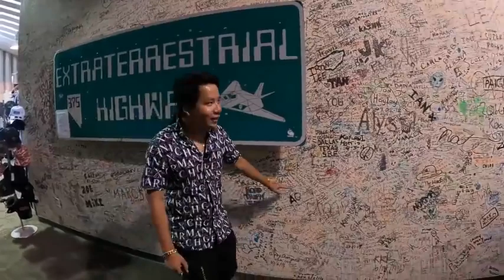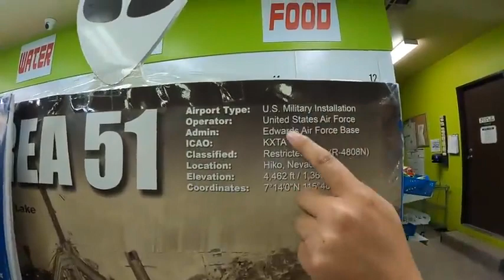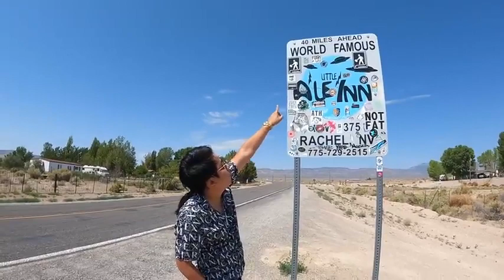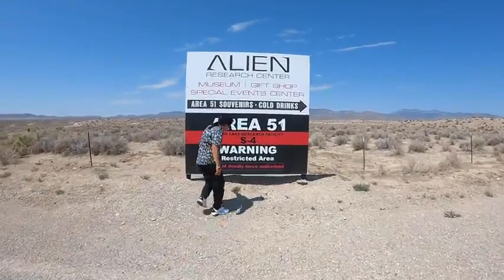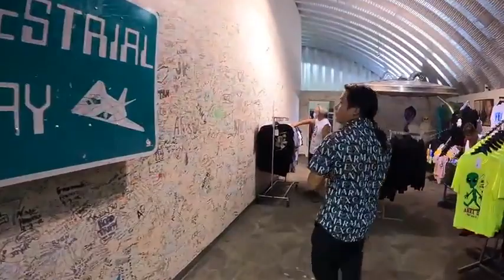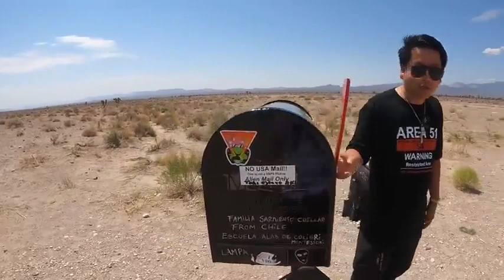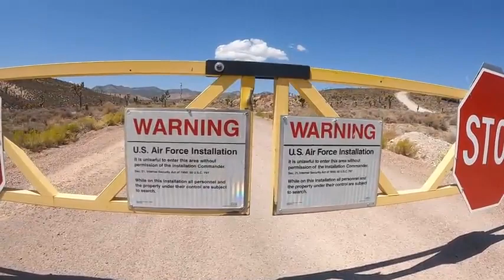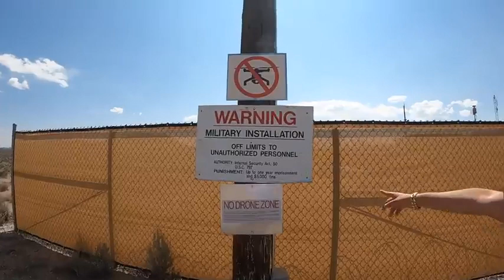Nơi Tuyệt Mật Nhất Thế Giới Khoa Pug Đột Nhập Vùng Cấm 51 Người Ngoài Hành Tinh Do CIA Mỹ Cất Giấu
- Hi các bạn, chiều theo yêu cầu của nhiều bạn hôm nay mình sẽ đột nhập vào vùng cấm 51 - nơi tuyệt mật nhất trên thế giới do Không Lực Hoa Kì và Cục Tình Báo Liên Bang Mỹ CIA nắm giữ!
- Lúc mình đưa ra quyết định đi review khu vực này thì Ku Minh toát mồ hôi hột do đây là khu vực do quân đội Mỹ - quân đội hùng mạnh nhất thế giới canh giữ =))
- Sau vài ngày đắn đo thì 2 đứa quyết định làm chuyến xem sao, dù gì cũng chạm trán Police Mỹ, Hải quan Canada rồi, giờ đối đầu Army Hoa Kì và CIA xem thử 2 tổ chức này có khét tiếng như trên phim Hollywood không :D
- Area 51, nơi được biết đến là nơi tuyệt mật nhất trên thế giới, nằm lọt thỏm trong sa mạc rộng lớn thuộc tiểu bang Nevada, có thể nói ngay cả con ruồi cũng không lọt vào được, nó được xóa sạch khỏi mọi loại bản đồ trên thế giới, hay nói đúng hơn là nó chưa bao giờ xuất hiện trên bất kì bản đồ nào! ngay cả Google Map cũng ko có bất kỳ thông tin gì về con đường dẫn vào khu vực này!
- Từ năm 1955 sau khi tổng thống Mỹ Hoover lập ra khu vực 51 này thì người ta cho rằng nơi đây là chỗ nghiên cứu xác người ngoài hành tinh và vật thể bay không xác định UFO bị rơi năm 1948!
- Chính vì thế nó được bảo vệ vô cùng nghiêm ngặt trên diện tích trải rộng 1000km2 và trải dài theo hình tròn hơn 650km - bằng quãng đường từ Sài Gòn vào đến Quy Nhơn!
- Chính phủ Mỹ càng che dấu thì nơi này lại càng thu hút trí tò mò của nhiều người hơn, hàng năm hàng tháng hàng ngày hàng giờ mọi người từ khắp nơi đổ về nơi này càng đông để xem người ngoài hành tinh ra sao, chính vì vậy mà CIA và Quân Đội Mỹ và thiết lập vành đai cấm, bất kì người nào xâm phạm vài bước chân vào chốt chặn đều bị bỏ tù từ vài năm đến vài chục năm.
- Mọi nhân viên làm việc tại đây đều bị CIA xóa hết nhân thân, khi đi làm thì được vận chuyển bằng máy bay từ California đến thẳng Area 51! Vùng trời tại đây cấm tất cả các loại máy bay thương mại cho đến các thiết bị bay không người lái bay qua đây, và tất nhiên phá sóng tất cả các thiết bị điện tử, kể cả sóng điện thoại!
- Phải đến tận năm 2013 thì CIA mới thừa nhận sự hiện diện của khu vực 51 này, nhưng để và đến được 2 cổng trước và sau của Area 51 thì không dễ chút nào, khi đến cổng luôn có 1 chiếc xe bán tải của quân đội Mỹ nằm trên đỉnh đồi quan sát nhất cử nhất động của các bạn, bất kì hành vi xâm phạm nào đều bị bắn bỏ mạng nên ông nào xem video muốn đến cho biết thì cẩn thận ^^!